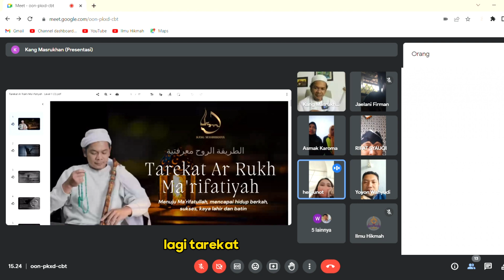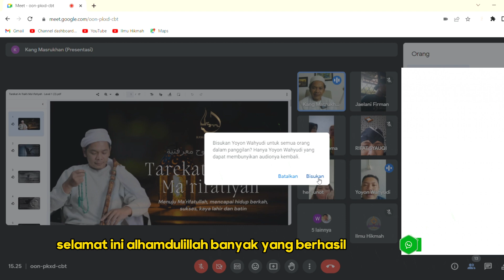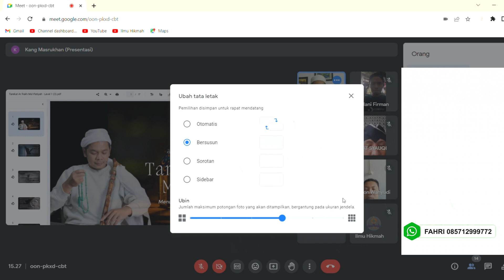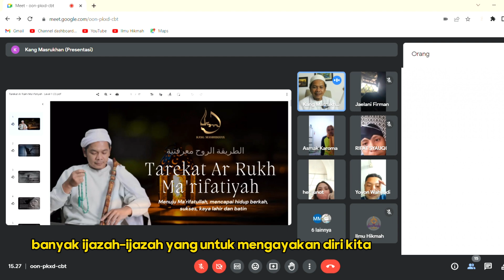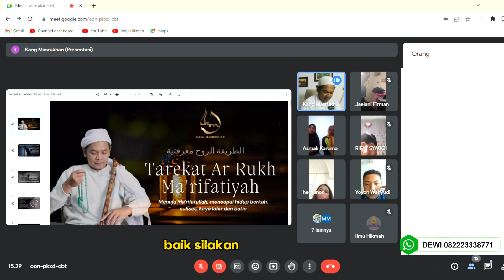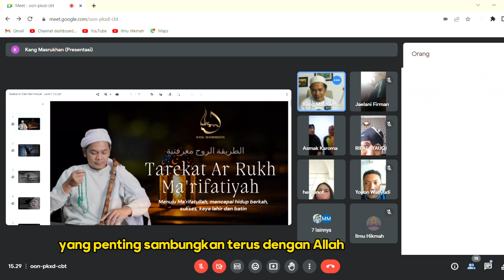CERITA NYATA KEAJAIBAN MENGAMALKAN TAREKAT AR RUKH MA'RIFATIYAH LEVEL 1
KATA MEREKA PENGAMAL TAREKAT AR RUKH MA'RIFATIYAH LEVEL 1

HUBUNGI CALL CENTER 2 Via WA =